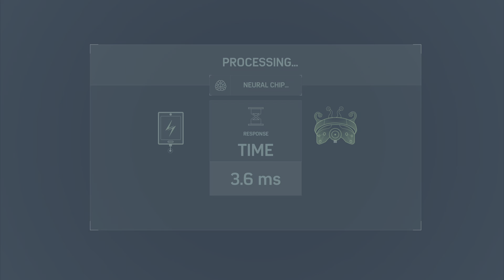Marvel's Spider-Man Remastered Walk-through part 18